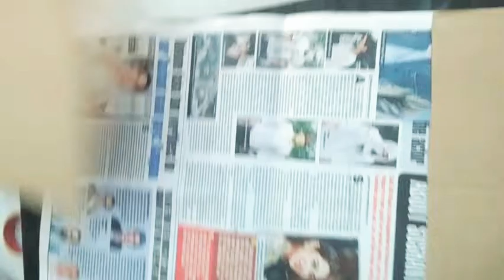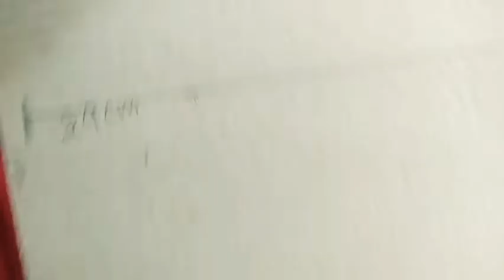How to make corner table with cardboard Part 1